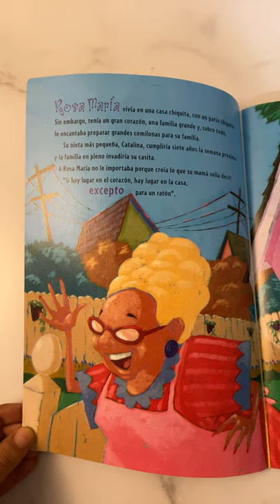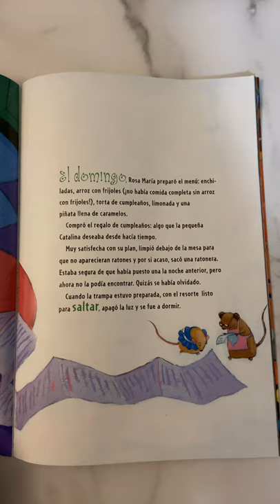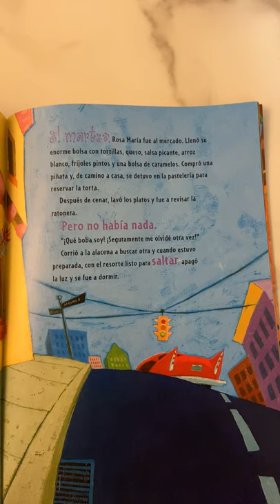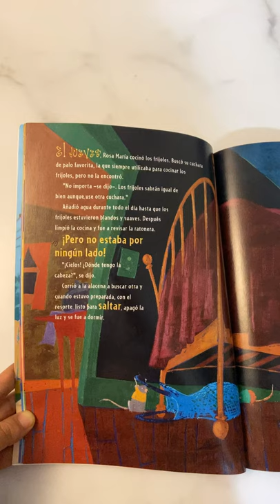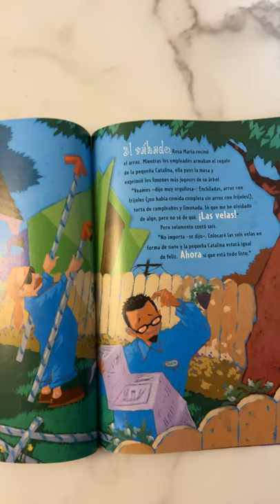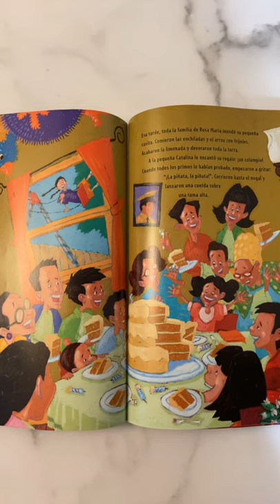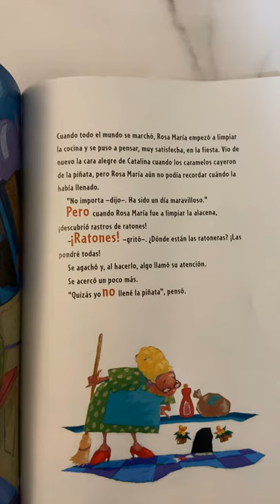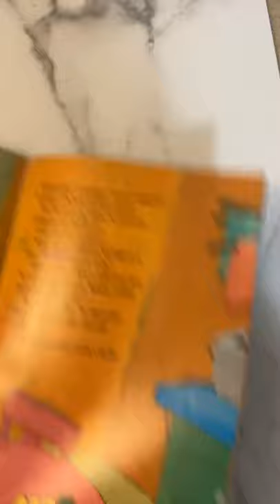ARROZ CON FRIJOLES Y UNOS AMABLES RATONES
El día de hoy voy a leer “ARROZ CON FRIJOLES Y UNOS AMABLES RATONES” por Pam Muñoz Ryan e Ilustrado por Joe Cepeda

“Si hay lugar en el corazón, hay lugar en la casa...incluso para un ratón”